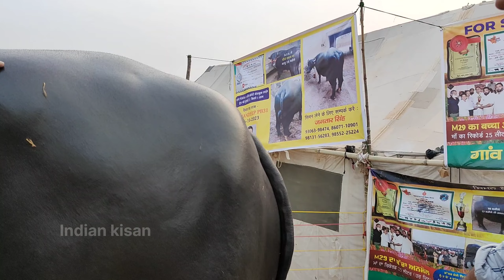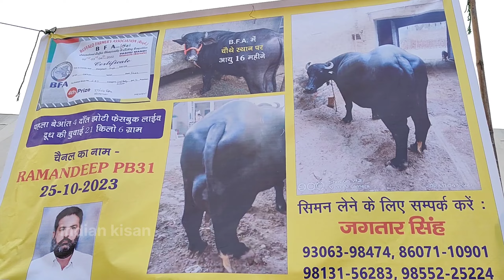सुशीला किन्नर ने अनमोल भैंसा के लगा दिए 23 करोड रुपए | पुष्कर मेले की बना शान अनमोल भैंसा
Hi

दोस्तों इस वीडियो में आप अनमोल भैंसों को देखे हुए और किस तरह यह अनमोल वैसा पुष्कर में लिखी शान बना है और कितने लोग इस भैंसा को हर दिन देखने के लिए आते हैं